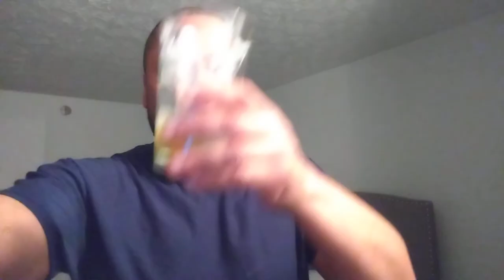Creature Comforts Bibo Pilsner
A German Pilsner style. 4.9% ABV.

BIBO is a crisp dry classic pilsner. A distinct continental hop flavor and aroma creates a well-balanced and tastefully crafted brew. With Czech Saaz, US Sterling and Huell Melon hops, this beer satisfies every taste buds.

Brewed and Owned by Creature Comforts Brewing Company. Athens, GA.